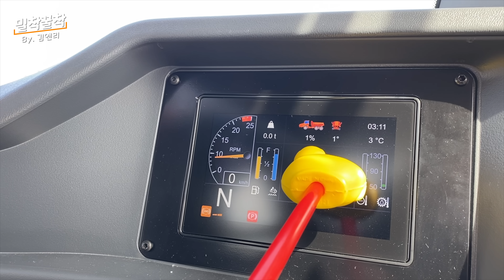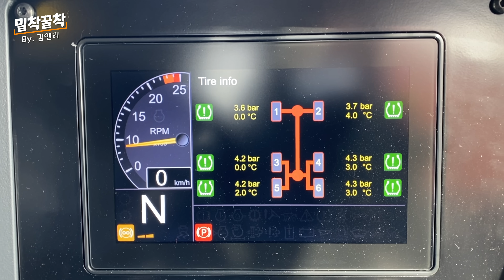[밀착꿀착] 덤프트럭보다 더 큰 덤프트럭 최초 리뷰!! 굴절식 덤프트럭 DA45! | Articulated Dump Truck DA45 Walkaround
험지덤프, 굴절덤프라고 불리는 41톤 덤프트럭!
거대한 건설기계인 DA45를 영상에서 만나보세요!

*제품 사양 및 외관은 성능, 품질 개선을 위해 변경될 수 있습니다.

[밀착꿀착] by 김앤리 는?
건설기계 요모조모를 Kim & Lee가 함께 밀착취재해 소개합니다.
매일매일 현장에서 땀흘리고 열과 성을 다하고 계신 여러분을 응원합니다!

1편 :  33M 철거장비 80톤 DX800LC-7 데몰리션!! 017 초미니 굴착기와 크기 비교

7편 : 굴착기한테 혼났습니다. 조심하세요. (두산 굴착기 어라운드뷰, 후방감지센서 소개)

12편 : 굴로사TV 라이브방송 현장 취재! (21년형 굴착기 소개 방송 메이킹 필름)

20편 : 소형굴착기의 안전사양! DX55(MT)-5L, DX55W-5L 어라운드 뷰 모니터 및 후방 감지 센서

21편 : 몸무게 무려 100톤! 두산 신기종 DX1000LC-7 최초 리뷰! (1편), 미니 굴착기와 크기 비교!